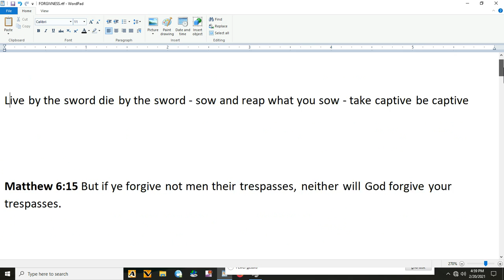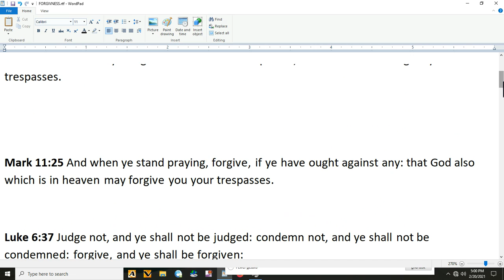GIVE WHAT YOU WANT!!!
THE MOST HIGH GOD IN HIS INFINITE WISDOM CREATED EVERYTHING WITH BALANCE MAKING EVERYTHING THAT TAKE PLACE ON THIS EARTH FAIR AND JUST - EVERYBODY CAN ONLY GET WHAT THEY PUT IN!!!